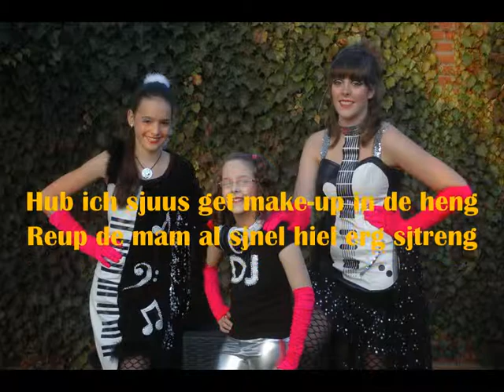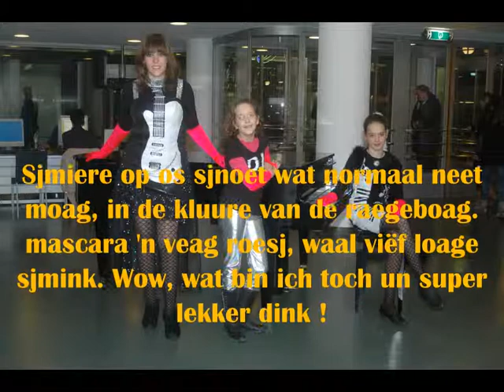"Vet Vet Vastelaovend"Pink Power 2012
"Vet Vet Vastelaovend"door Pink Power. Tekst en muziek : Wim en Hélène Jennes.2012